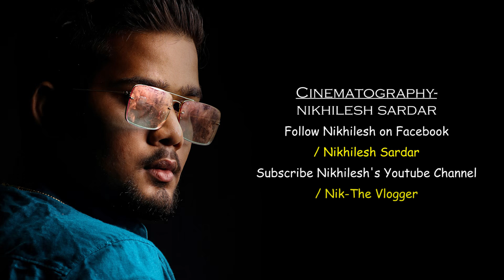Asq Na Ho Cover | Happy Independence Day | Pritam HC | Zeffar | Romeo | Arijit Singh | Holiday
A Tribute to Indian Poilce and Doctors with the song Asq na ho Cover

Album  Holiday
Lyricist  Irshad Kamil
Music  Pritam
Cast   Akshay Kumar, Sonakshi Sinha
Language  Hindi

Cover song Singer and Co actor👉 (Romeo Sourav)

                         "Ashq Na Ho"

O yun na lamha lamha meri yaad mein
Hoke tanha tanha mere baad mein
Naina ashq na ho
Maana kal se honge hum door

Main na lauta aane waale saal jo
Meri wardi bole mera haal toh
Yeh samajhna, main hoon majboor

Beete huey lamhon ke taare ginunga main
Aake tujhe khwaabon mein tere milunga main
Jab kabhi halki halki barkha aaye
Jab kabhi dil bhi yunhi bhar sa jaaye
Uss pal jhonka ik banke aaunga main
Us pal zulfe palke daaman chhu jaaunga main
O teri choodi nagmein gaaye jo mere
Teri palkon pe ho saaye jo mere
Aansu karte humein kamzor
Naina ashk na ho

Tere liye saansein aaye
Teri liye jaaye, jaaye re... jaaye re...
Tere liye saansein aay
Rabba...
Rabba bairi se bichode jaane kisne banaye
Haaye re, haaye re, haaye re... doori tadpaaye
Mere baad chaahe aaye yaad meri
Ashq na ho ho ho ho...

O Likhi khat mein maine tujhe baat jo
Sona rakh ke takiye tale raat ko
Ye judaai bhi hai dastoor

Meri wardi bole mera haal to
Ye samjhna, main hoon majboor